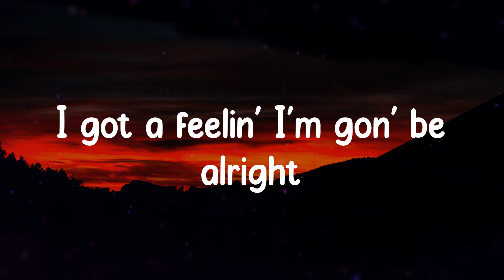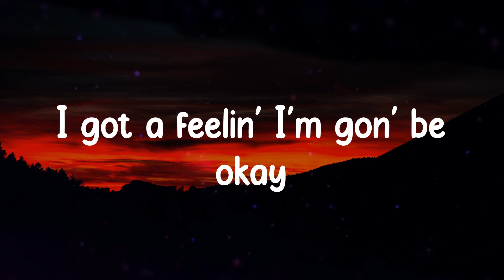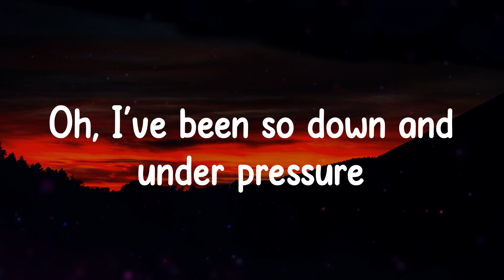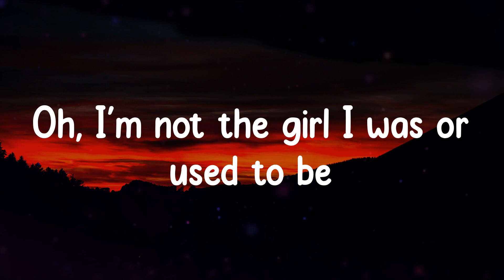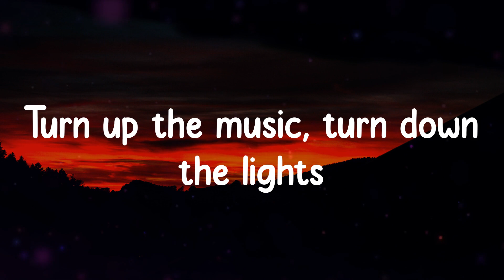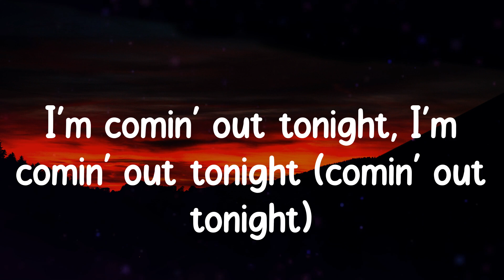Lizzo - About Damn Time (Lyrics)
(Anyway)
Bitch
Oh
Bitch
Yeah, yeah

About Damn Time Lizzo lyrics,